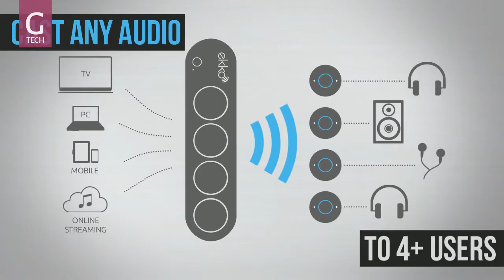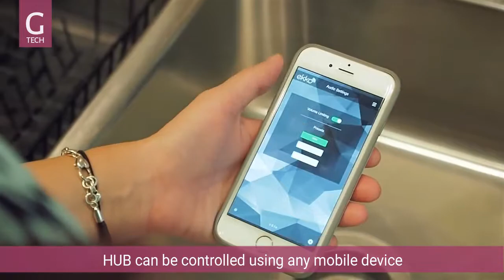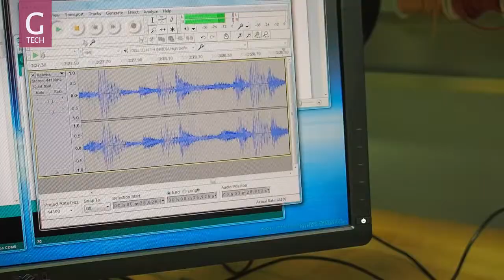The world’s first HD audio streaming system designed specifically for multiple users | Ekko HUB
HD wireless audio for any headphones.
Multi-user streaming that’s better than Bluetooth.
Introducing HUB, the world’s first HD audio streaming system designed specifically for multiple users. HUB features stunning audio fidelity,
superior wireless streaming technology, and an elegant design that makes it simple enough for the living room, yet capable enough for the discerning audiophile.

Control HUB using any mobile device
Control safe volume limits, create custom equalizer profiles, and manage security features like encryption, right from the HUB app. You can even stream your favorite mobile content via Bluetooth.

Coming soon for Android and iOS.

Big sound in a small package.
HUB’s small, rechargeable receivers are made to be perfectly portable, but impressively powerful. Capable of up to better-than-CD quality audio, this tiny receiver can handle whatever you can throw at it– from HD Blu-Ray audio, to lossless, hi-fi digital formats like FLAC.

ekko Audio is a US-based development firm dedicated to enabling better wireless listening experiences. Our pilot project, HUB, launched successfully on Kickstarter to much critical acclaim, totaling over 1,000 backers from 50 countries, and being published in over 300 combined online and offline publications. Our dedicated 5-person team is located just south of Tampa, in Florida’s gulf coast.

Ultra-Low Latency

Low latency wireless streaming allows for real-time uses like TV watching and gaming. Finally, you can use your favorite headphones in the living room.

Made For Multiple Users

HUB was specifically designed meet the need of a simple, personalized HD listening experience in the living room. Now it’s easy for everyone to connect together.

Most wireless systems rely on “lossy” audio compression, which reduces sound quality and creates latency. HUB reproduces true hi-fi audio, with no compromises.

Powerful Wireless Performance

HUB’s wireless streaming technology lets users move about freely at distances of up to 30m, without worrying about dropouts or interference.